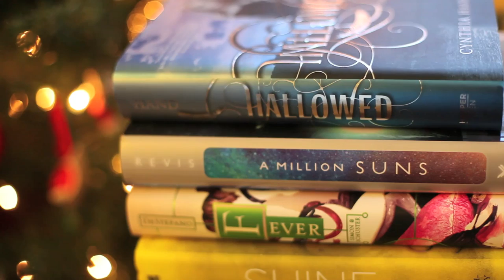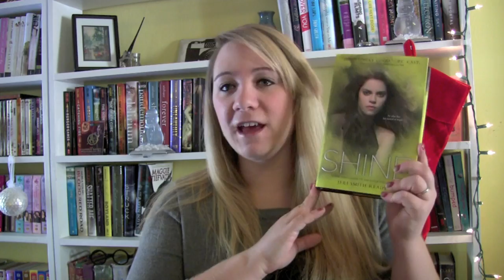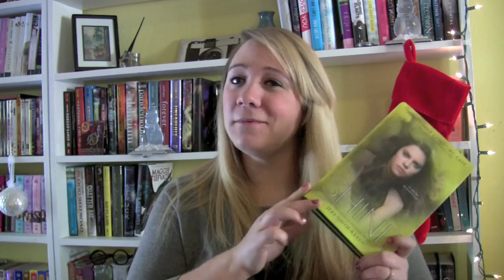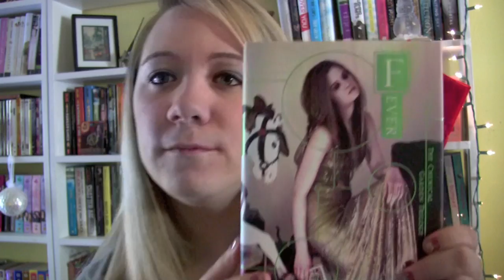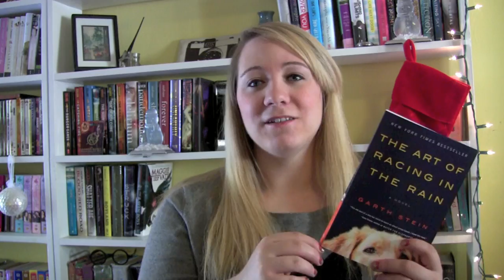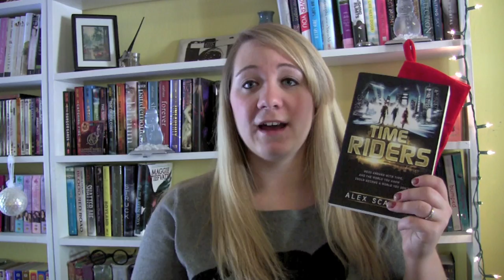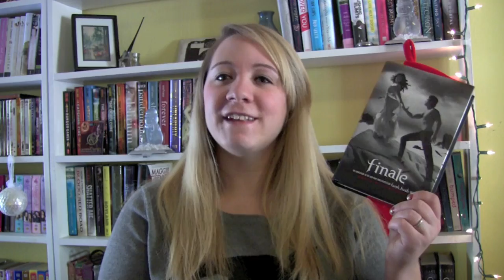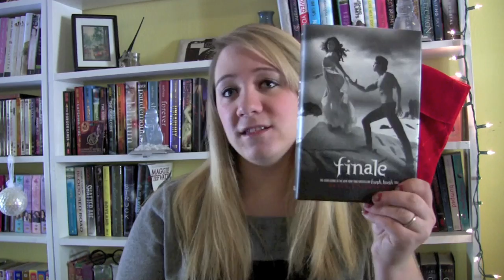November Wrap Up & December to be read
Check out Katie from Grazing Pages!

Follow my reviews on Goodreads!

I tweet, do you?

Tumblr, ya'll!